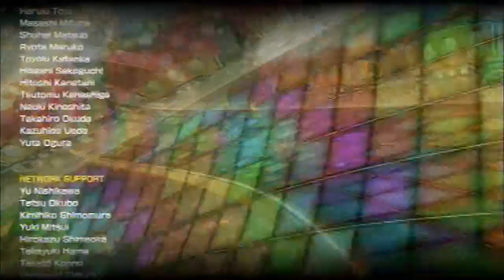Let's Play Mario Kart 8 Part 8 - Vorsicht, Blitzer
Let's Play Mario Kart 8(german/deutsch) Part 8 - Blitzcup 150ccm

Infos:
Mario Kart 8 ist der Ableger von Nintendo's beliebtem Funracer für die WiiU. Bei nuns in Europa erschien das Spiel am 30. Mai 2014 und hat sich bis heute (28.06.24) mehr als 2 Millionen mal verkauft. Es vereint viele Elemente aus vorherigen Mario Kart Ablegern und bietet zusätzlich zu diesen die neuen Antigravitationsabschnitte. Die wichtigsten wiederkehrenden Elemente sind Flug- und Unterwasserabschnitte als auch der Fahrzeug Baukasten aus Mario Kart 7 sowie die Bikes aus Mario Kart Wii. Diese(die Bikes) sind nun nicht mehr so overpowert wie bei ihrem ersten Auftritt, da sie nun keinen Wheelie mehr ausführen können und es gibt keine original scharfdriftenden Bikes mehr. Man kann sich seine Karts aus 58 Teilen zusammenbauen und sie so auf seine eigenen Fähigkeiten zuschneiden. Man kann aus 30 Charakteren wählen und mit ihnen 8 Cups(32 Strecken) bestreiten.